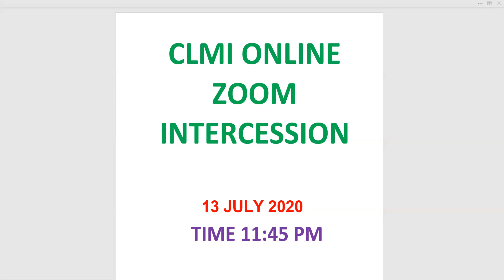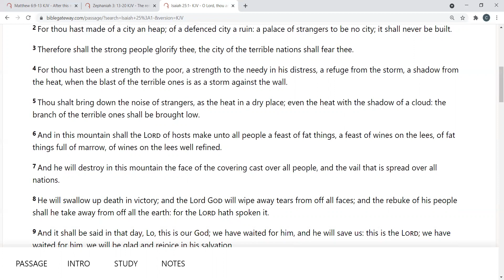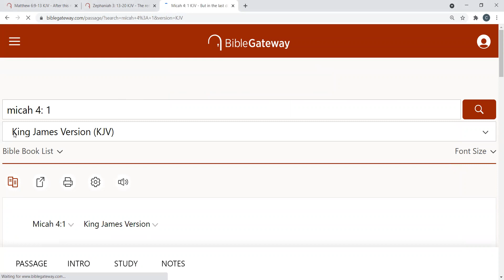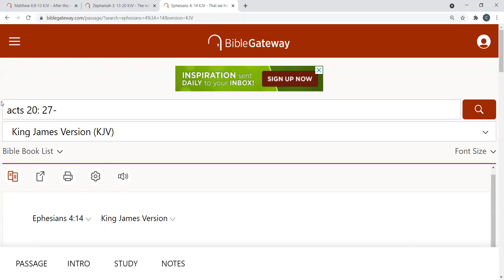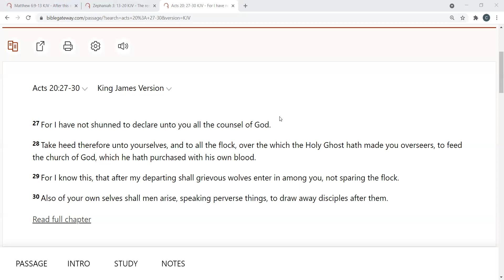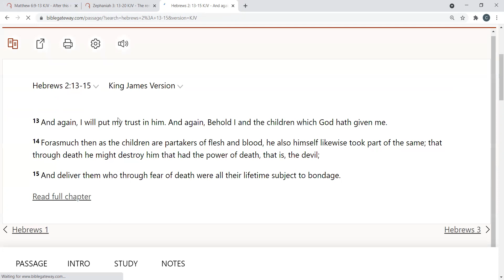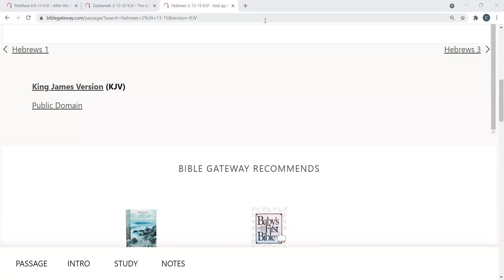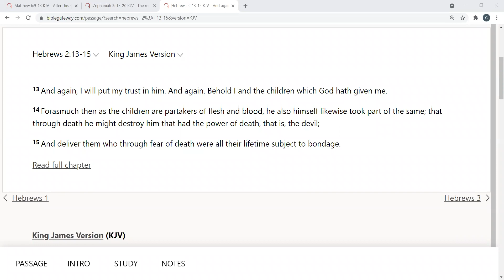Bishop Elizabeth Arowolo CLMI Night Vigil 13 July 2021